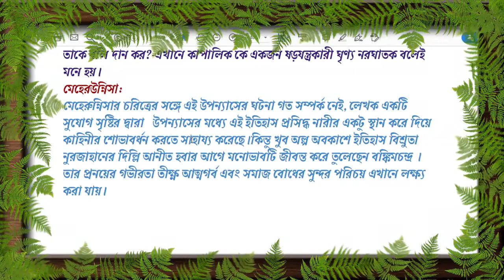কপালকুণ্ডলা উপন্যাসের অপ্রধান চরিত্র সৃষ্টিতে বঙ্কিমচন্দ্রের দক্ষতা।BDP NSOU।। BDP EBG।।NSOU।।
এই ভিডিওটিতে আমি আলোচনা করেছি সাহিত্য সম্রাট বঙ্কিমচন্দ্র এর বিখ্যাত উপন্যাস কপালকুণ্ডলা উপন্যাস নিয়ে। কপালকুণ্ডলা উপন্যাসে যে সমস্ত অপ্রধান চরিত্র গুলি আছে সেই চরিত্রগুলি সৃষ্টিতে লেখোকের যে দক্ষতা  ফুটে উঠেছে তা বিশেষভাবে আলোচনা করা হয়েছে। এবং চরিত্রগুলি কতটা সার্থক এবং উপন্যাস গঠনে কতটা ভূমিকা পালন করেছে সে বিষয়ে বিস্তারিত আলোচনা করা হয়েছে।